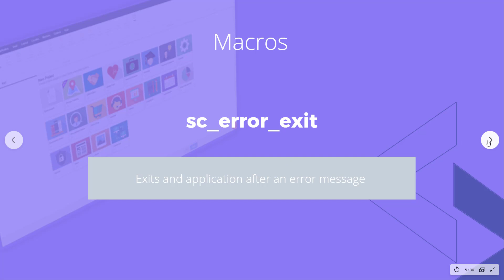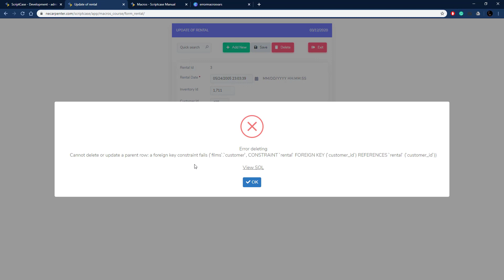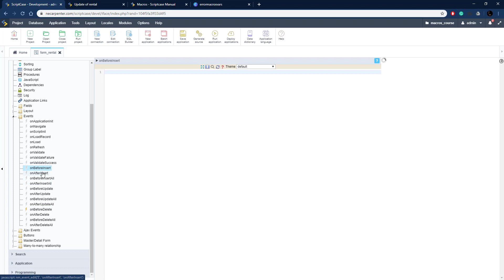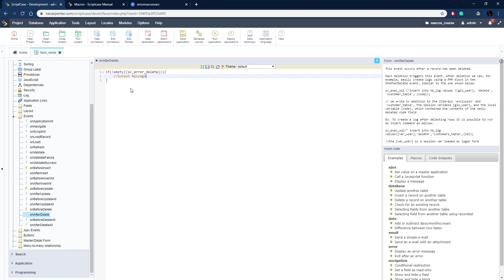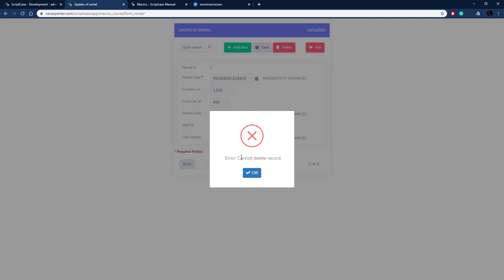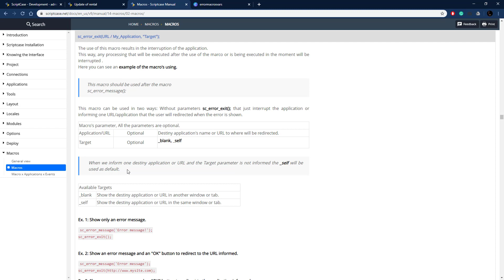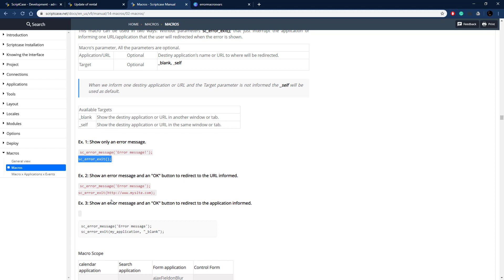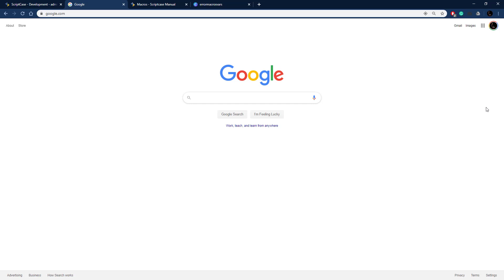Scriptcase Macros: SQL Module ( sc_error_continue/delete/insert/update) - Error macros and variables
This macro disables the Scriptcase standard database error handling message for an event.

sc_error_continue
sc_error_delete
sc_error_insert
sc_error_update
sc_error_exit
sc_error_message

Simply powerful.
1. Painless installation, install Scriptcase and start creating projects in a jiffy
2. Wherever, whenever, develop and deploy in your localhost/cloud or vise-versa
3. Out the cage, Scriptcase and its projects are compatible with the main databases, operative systems, browsers and hosting providers
4. Easy as ABC, Scriptcase is low code platform and turn web development uncomplicated and intuitive than ever.
5. Always Fresh, frequently upgrades are released including stunning features and components, so get ready take your projects to the next level
6. A Universe of possibilities, use the most impressive APIs and boost your sistem in a few steps you will be able to integrate Whatsapp, Mailing, SMS, Social Network authentication, recaptcha and more
7.Feel it, explore some SAMPLES and discover the main FEATURES
8. More than complete, an agile fast workspace is wating you or your tean including a DBA with diagrams, DB converter from spreadsheets, great code editor, system templates, and more.
9. Fast growing community from all over the world including large companies.